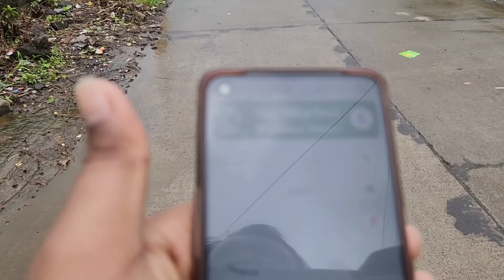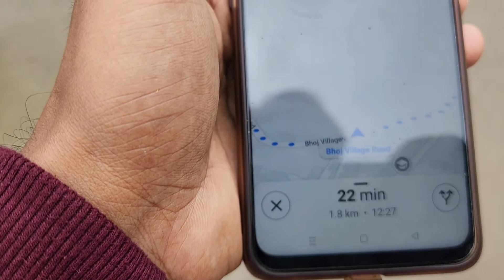Kondeshwar Temple And Waterfall | Badlapur | Bhoj Dam | कुंडेश्वर मंदिर बदलापुर